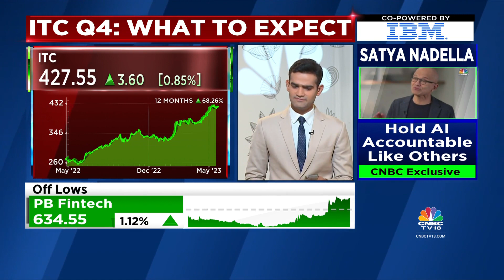ITC Q4 Earnings Tomorrow: What To Expect? | NSE Closing Bell | CNBC-TV18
SBI is expected to report its Q4 earnings tomorrow i.e. May 18. Mangalam Maloo gives key expectations.

n18oc_business